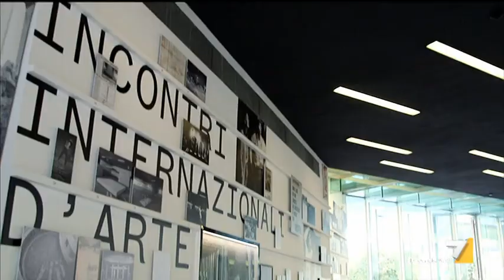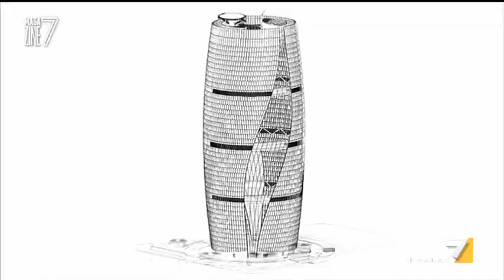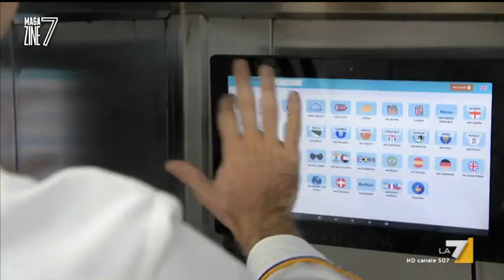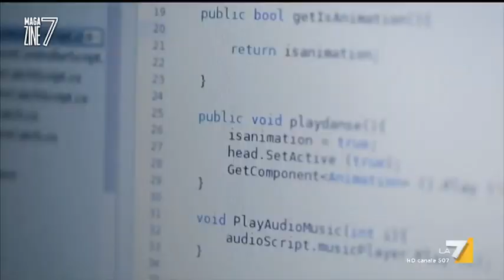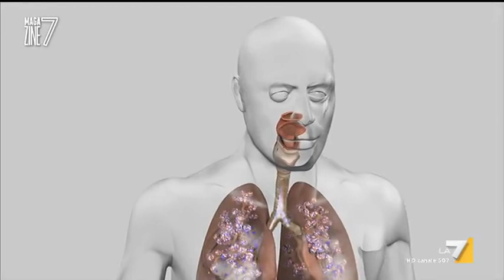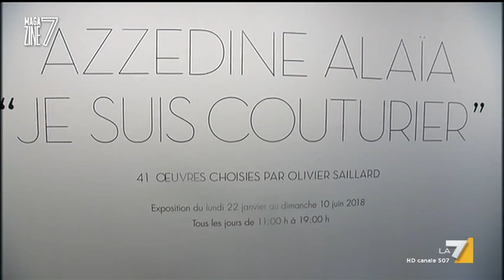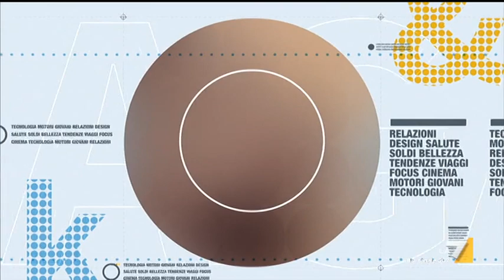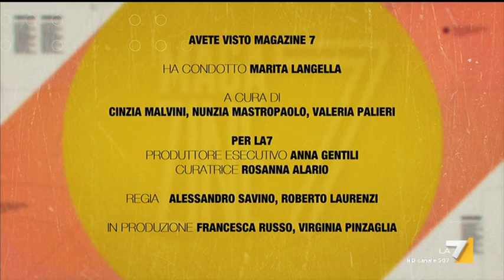Magazine7 (Puntata 10/02/2018)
Magazine7